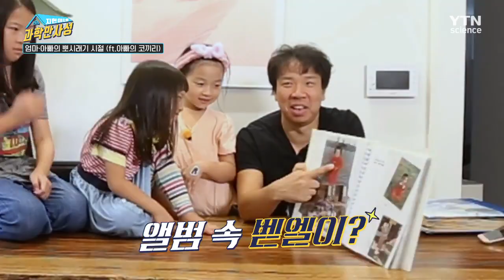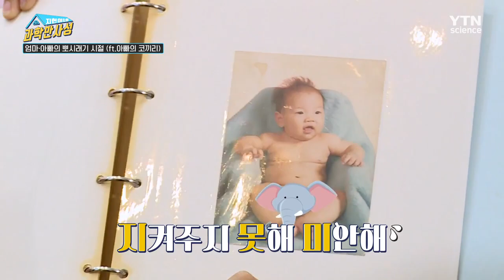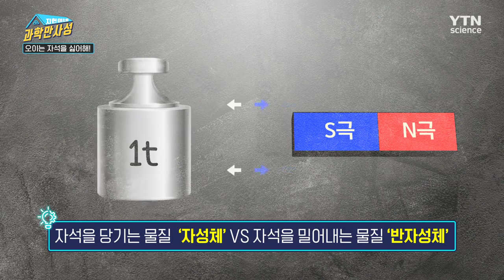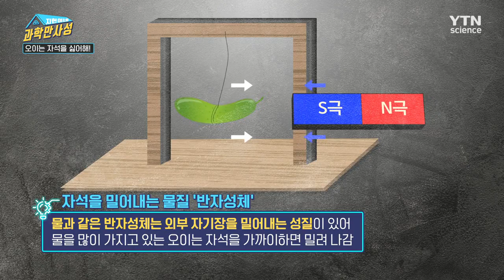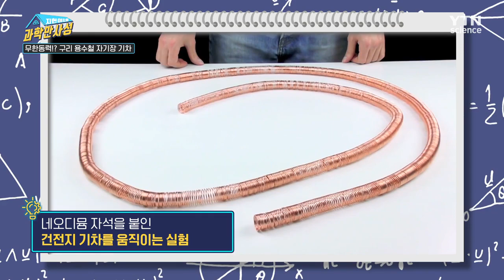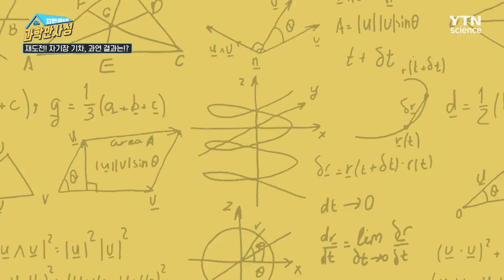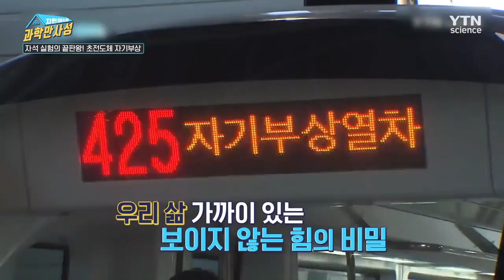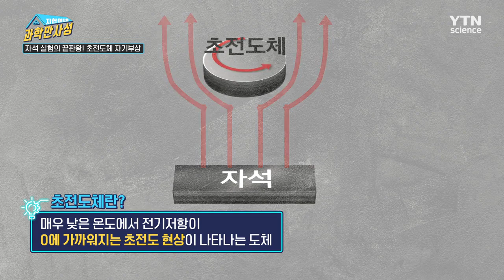[지헌이네 과학만사성] 16회. 자석의 과학